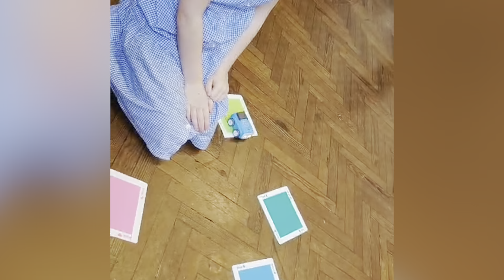Onnen Spring 2 - Traditions